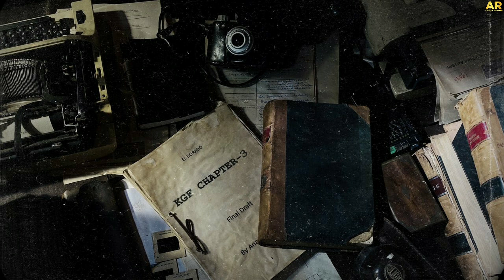1500 കോടി ക്ലബ്ബിൽ | KGF Chapter 2 Box Office Collection Malayalam | Yash | Prashanth Neel